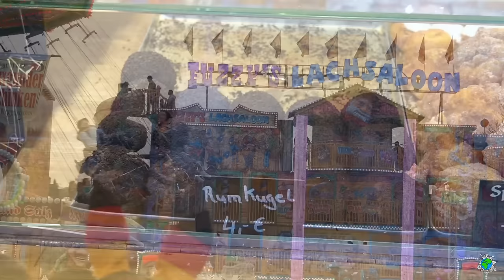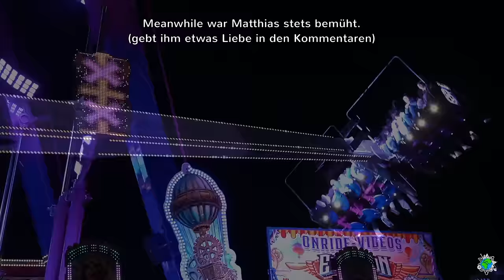Hamburger Frühlingsdom 2024 | „Mir ist schlecht“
Endlich mal wieder ein Vlog von einer Kirmes! Wir waren auf dem Hamburger Dom und sind sehr viel gefahren. Okay, ich bin viel gefahren. Zu viel vielleicht. :D